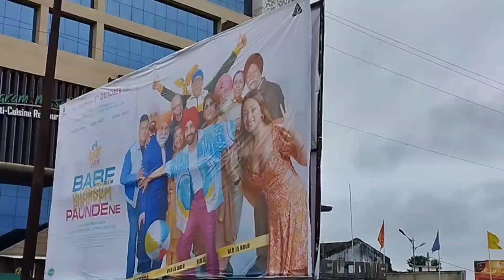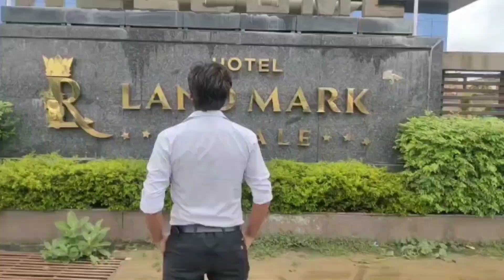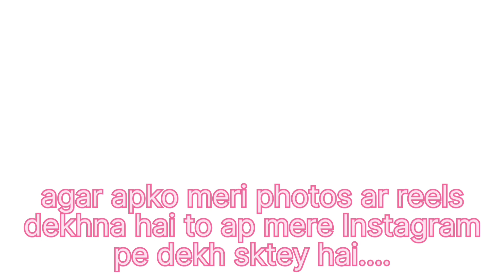Going to reel & photo shoot....📸 fullmoonvlog //Fullmoonvlog//